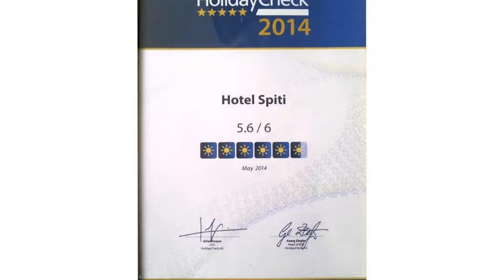Spiti Hotel, Iraion, Greece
About Property:
This property is 1 minute walk from the beach. Just 60 m from the beach in Iraion, Spiti Hotel boasts a terrace and views of the mountains. A traditional restaurant serving local delicacies is featured on site, while free WiFi access is provided throughout.
Opening to a balcony, the rooms at Spiti offer views over the village or the mountain. Each is air conditioned and includes a private bathroom. Spiti Hotel features free WiFi throughout the property.
Guests can start their d...
Property Type: Hotel
Address: Iraio, Iraion, 83103, Greece
Searching For
1. Spiti Hotel - Iraion - Greece
2. Spiti Hotel - Iraion - Greece Address
3. Spiti Hotel - Iraion - Greece Rooms
4. Spiti Hotel - Iraion - Greece Amenities
5. Spiti Hotel - Iraion - Greece Offers and Deals
Audio Credit:
Track Title: Blank Slate
Artist: VYEN